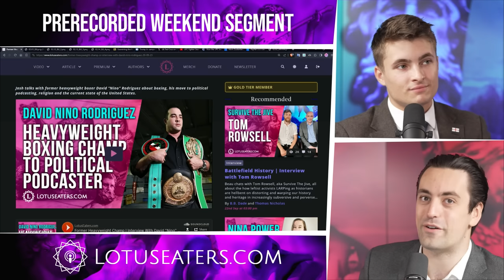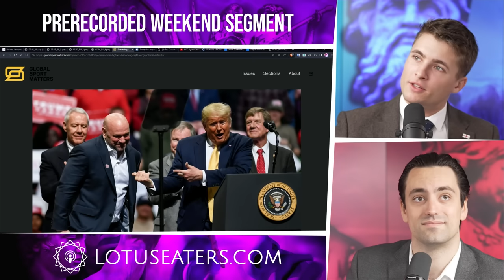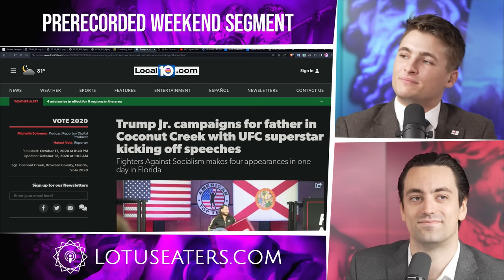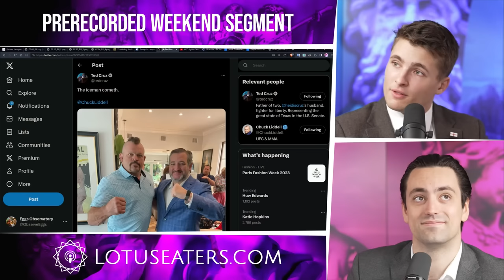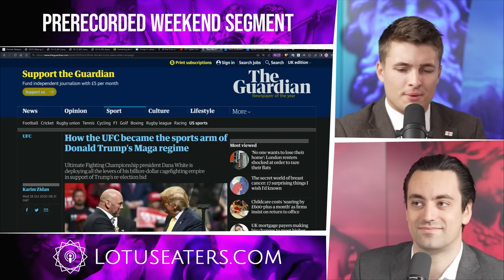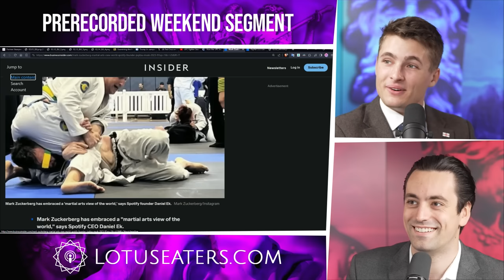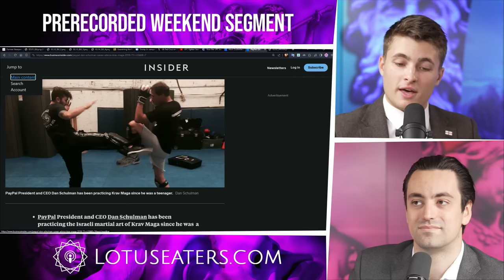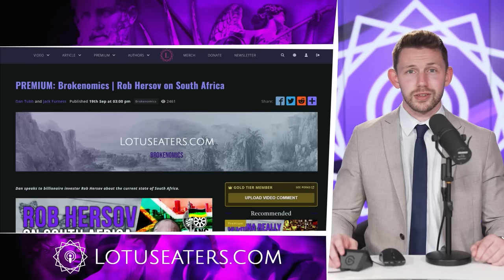Men of the Right Should Learn to Fight